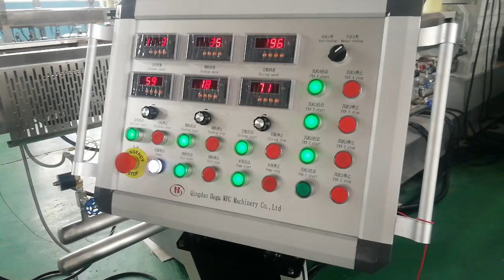machine for making WPC granules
Jessica Wang
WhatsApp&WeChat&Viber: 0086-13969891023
Youtube&Facebook&Linkedin: Tongsan Hegu
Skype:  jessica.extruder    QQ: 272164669